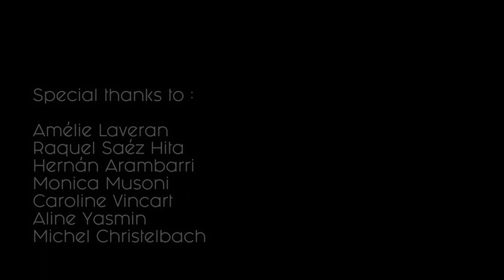EnAct_PerformanceSesions // A.Isa Araújo & Cláudio Sousa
EnAct _ Performance Sessions // June 2021 // SeeU // Brussels

A.Isa Araújo & Cláudio Sousa //
“Corpo líquido e plástico 0.0" ( Liquid and plastic body 0.0)

Two transdisciplinary artists that cross their paths in performance, visual and sound arts!
In EnAct they presented an audio-visual installation:
“Corpo líquido e plástico 0.0 ( Liquid and plastic body 0.0) it’s the first phase of a sequence of works on the climate crisis and its influence in the circular relationship of the body, itself nature, with nature.”

Video by: Hernán Arambarri
Images by: Hernán Arambarri & Monica Musoni
Sound by: Primo Gabbiano